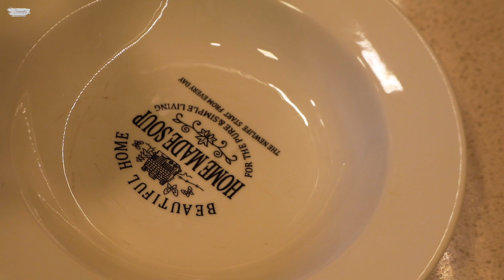Chingri Bhapa | Sorse Coconut Prawn | Traditional Bengali Prawn Recipe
How to prepare the Awesome Bengali Easy & Quick Prawn Bhapa Recipe. It is an authentic non-veg recipe. It's tastes delicious and goes very well with Rice. I hope you will enjoy the recipe.

Happy Cooking and enjoy the dish.

A ZoomedInPixel Communication Pvt. Ltd. Production, India's First Woman Influencer Marketing Company.